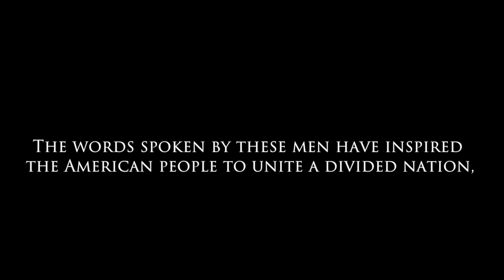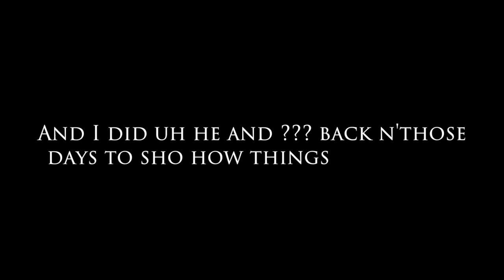The Greatest Speech of All Time (Joe Biden's Corn Pop Speech)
Featuring the one and only Joe Biden.